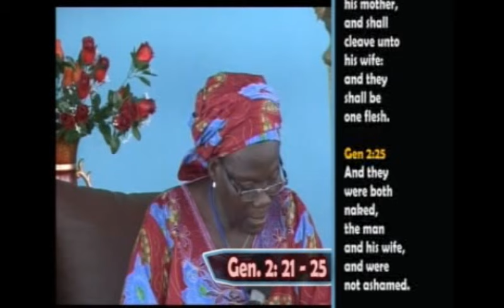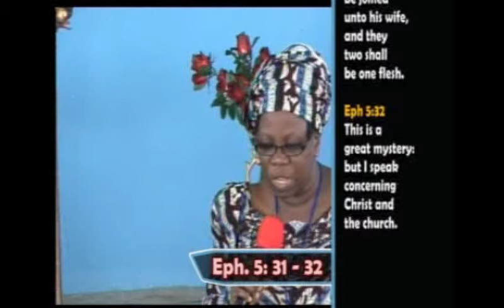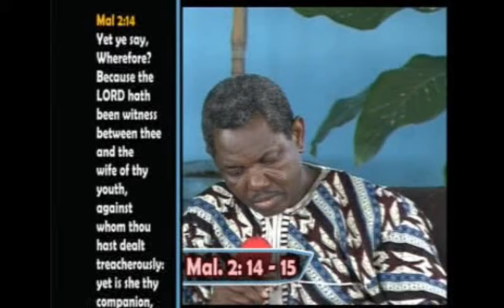04,THE ISSUE OF ONENESS PART 1 BY GBILE AND SADE AKANNI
CLERGY 2009